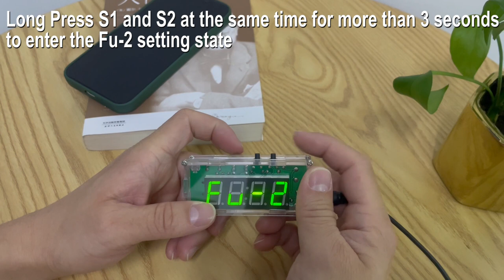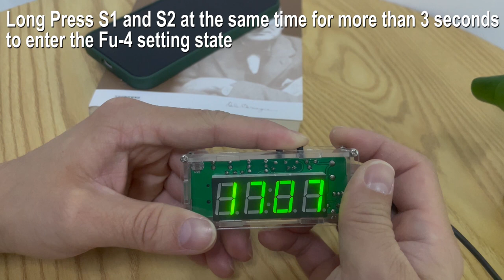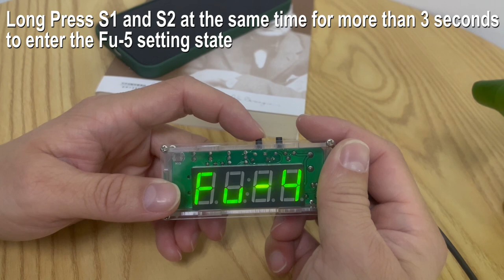MiOYOOW TJ-56-428 4-DIY Digit Digital DIY Clock Kits with Acrylic Shell for Students and DIYers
⏰【Light-controlled Temperature Clock Kit】: The practical soldering kit are used to installed to a 4-Digit Digital Light-controlled Temperature LED Electronic Clock. Which can display current date, time, temperature in the real time, Alarm clock music. User can set alarm as your needs. This diy electric kit is widely used in schools to help students learn basic mechanical and electronic skills. Highly recommended to practice soldering skills enjoyably for you.
⏰【Great School Science Project】: Electronic soldering project kit for soldering practice and also suitable for family education. Not only to improve your soldering skills, you will also will be more familiar with electronic components and learn more interesting electronics things. But please note, this diy soldering kit requires certain foundation of basic electronic theoretical knowledge and welding and hands-on ability. The finished project can also be used as desktop art accessories.
⏰【Easy Assembly】: In addition to teaching basic mechanical and electronic principles, the led clock kit is easy to build and the principle is simple. The connection that was clearly mapped and labeled on the board. The diy soldering project is often used to teach basic soldering skills. A great first diy electronics kit for any STEM student. The soldering practice kits are also suitable for DIY electronics enthusiasts and can be used as school education practice kits.
⏰【Functions & Features】: The diy electronic clock can display Time, Date (year, month, day, week), Temperature. The brightness can be set to automatically adjust, or you can manually adjust the brightness. With power-off memory and alarm clock function, the alarm clock can be turned on or off by yourself and contains 4 music adjustable. The 4-digit digital electronic clock can also accurately measure temperature. Please note that for the first use, the temperature needs to be calibrated.

If you are interested in this DIY kit, please